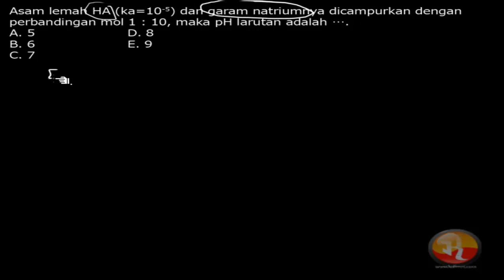🔴[LARUTAN PENYANGGA]🔴Asam lemah HA Ka= 10 ^ -5 dan garam natriumnya dicampurkan dengan perbandinga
Asam lemah HA Ka= 10 ^ -5 dan garam natriumnya dicampurkan dengan perbandingan mol  1:10.Tentukan PH larutan tersebut !